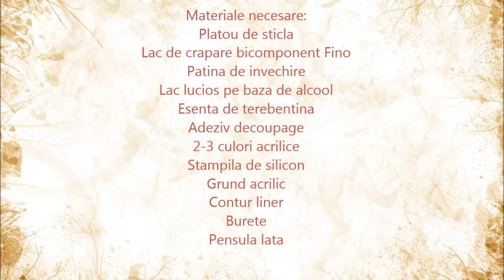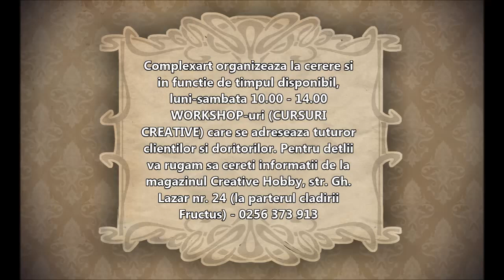Tutorial tehnici ptr decorarea sticlei - EP. 2 - 14.06.2014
Decorarea unui platou de sticla - EP.2
Materiale necesare gasiti aici: